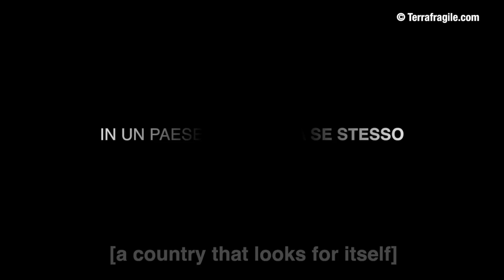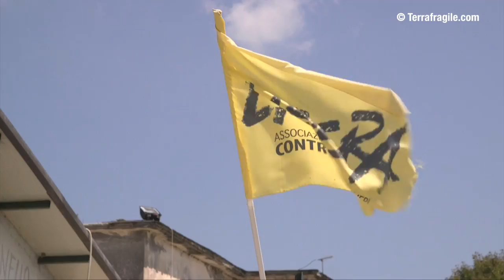Trailer Terra Fragile - Film Documentario